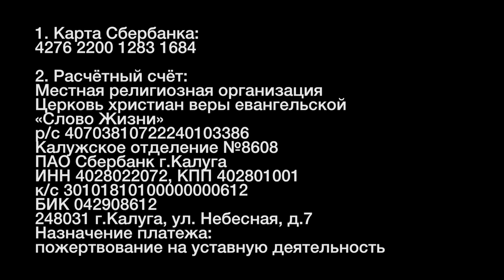Евангельских христиане Калуги поставили палатку рядом с закрытой церковью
Решением суда, игнорируя любые доводы, власти выгнали Евангельских христиан из собственного храмового комплекса. Верующие Калуги поставили палатку рядом с закрытой церковью и продолжают служить Богу.
Вы можете поддержать нас финансово:
YouTube канал ВЗГЛЯД С НЕБЕСНОЙ
Слово Жизни